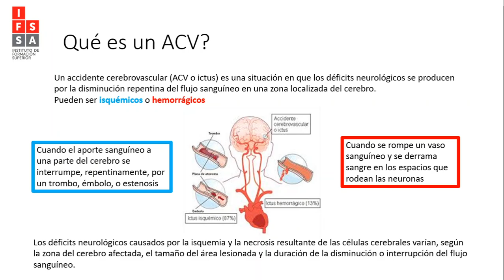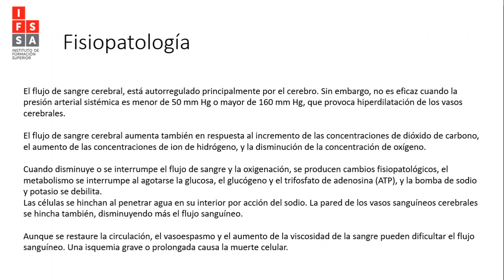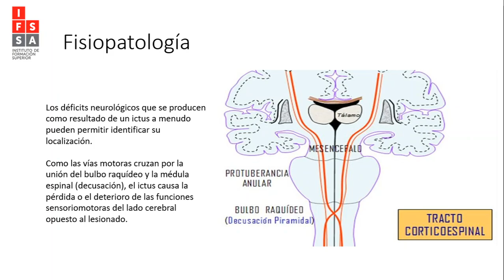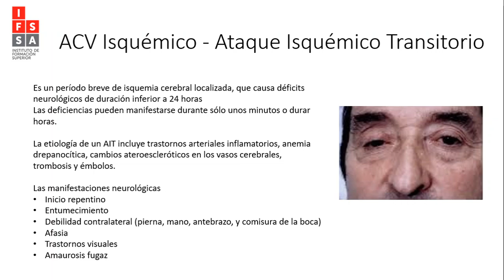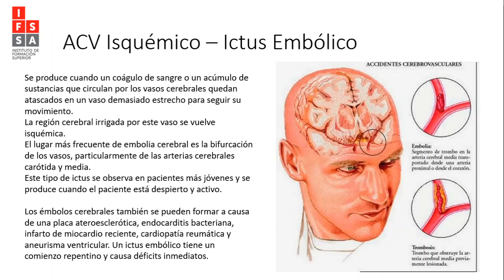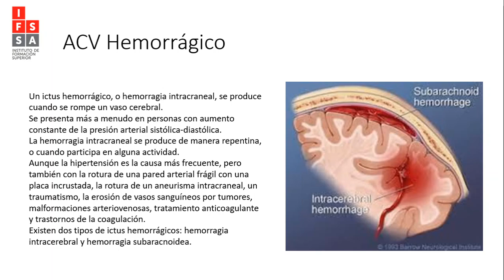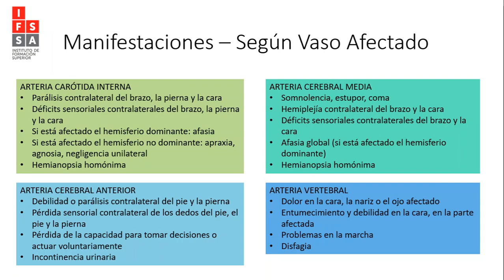Enfermería - Adulto y Anciano - ACV 1ra Parte